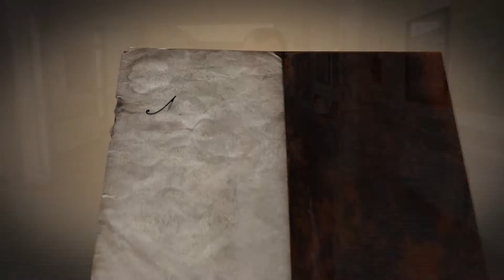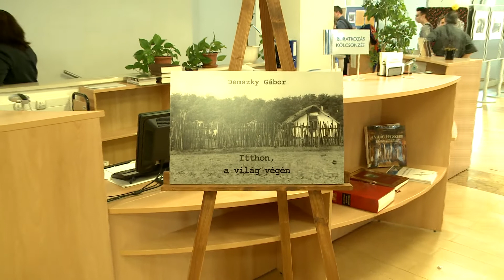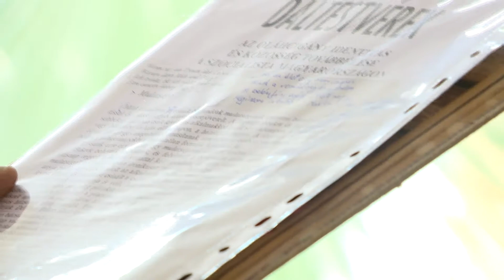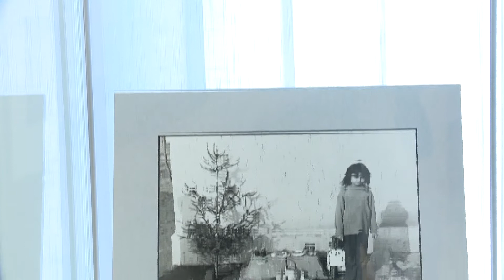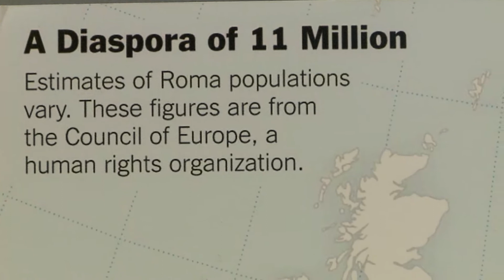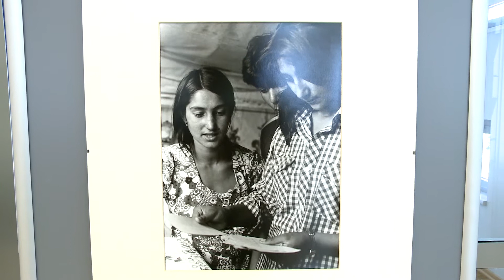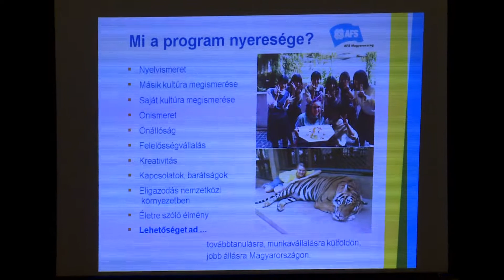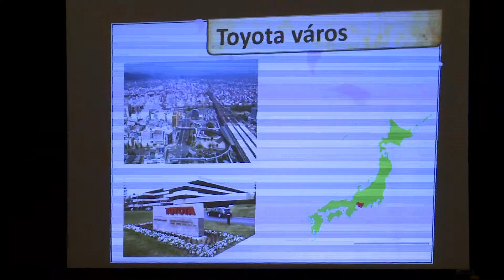Nemzetiségi magazin 2017-05-18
1. Roma fotókiállítás a gyöngyösi Károly Róbert Campus-on
2. Jótékonysági est Jászárokszálláson
3. Japán cserediákok előadása Gyöngyösön